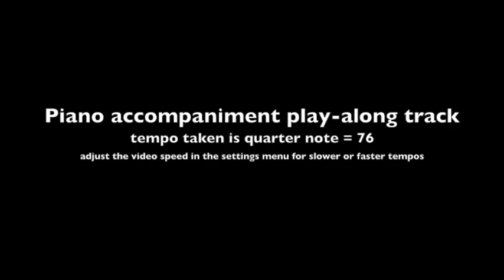What a Wonderful World - Great Winners by Peter Lawrance, Trombone and Piano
This is a demonstration video of the Trombone solo for What a Wonderful World from the book, Great Winners, by Peter Lawrance.  There is a karaoke play along video immediately following the demonstration.

Some recommended uses for the video include
-listening while looking at the music and noticing the breathing and phrasing of the demonstration
-singing along while either clapping the beat or miming your slide positions
-buzzing along with your mouthpiece
-playing along but only once you have learned the piece to a good enough level